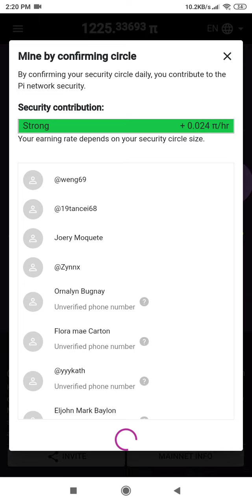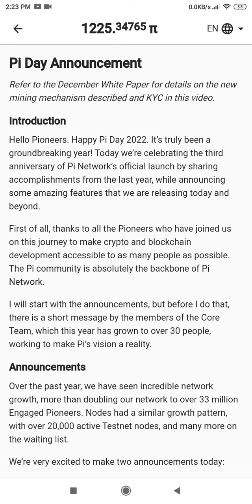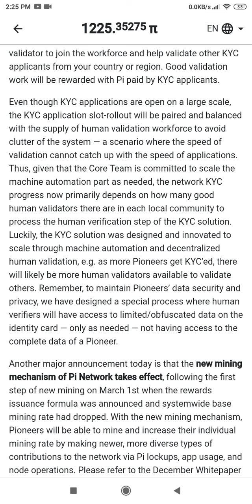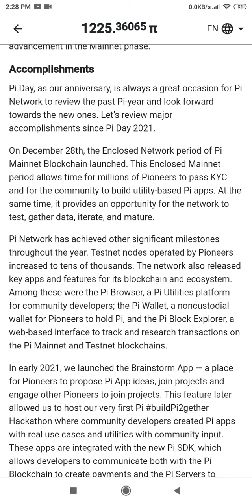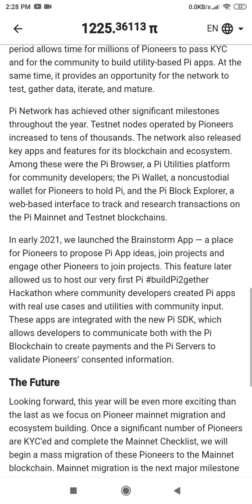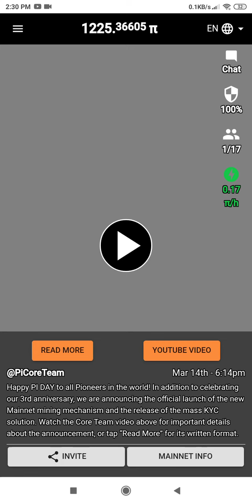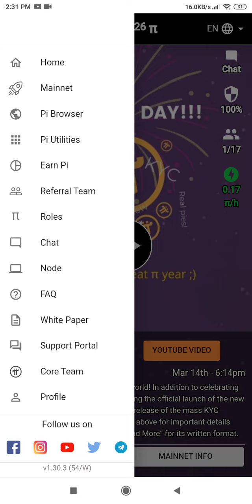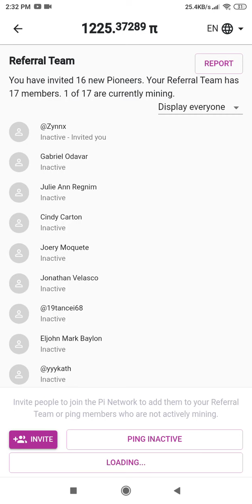Pi Network Update March 19,2022